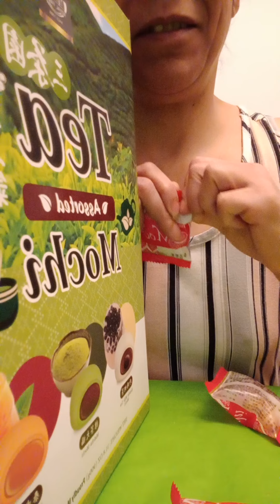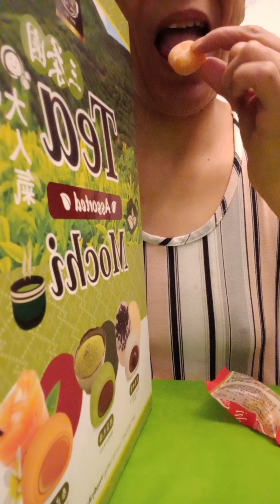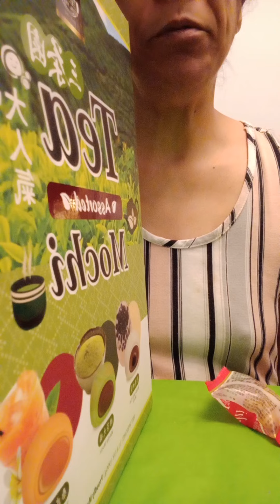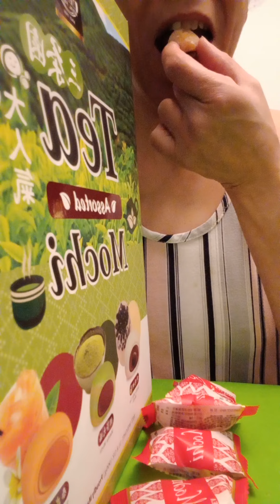Asmr 💋 FIRST TIME TRYING 👅 UVULA girl EATING tea MOCHIS MUKBANG